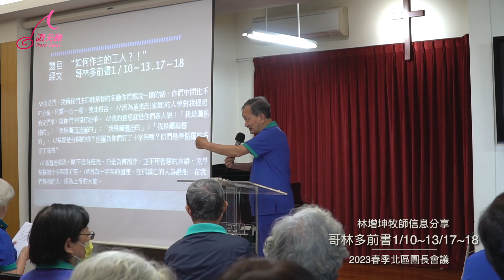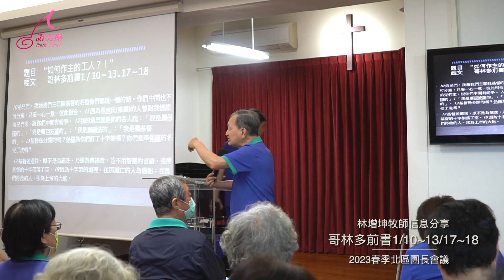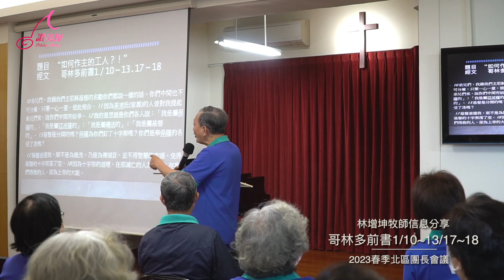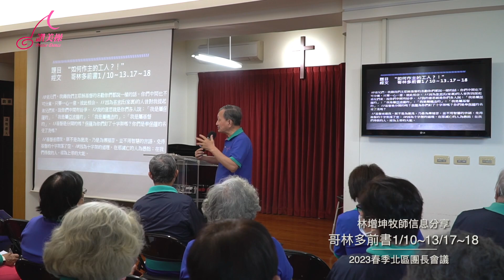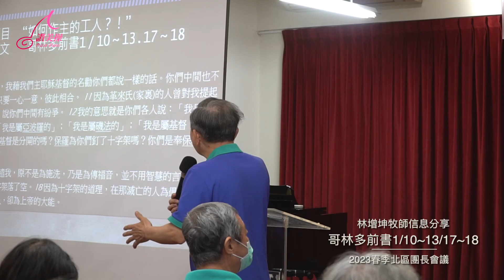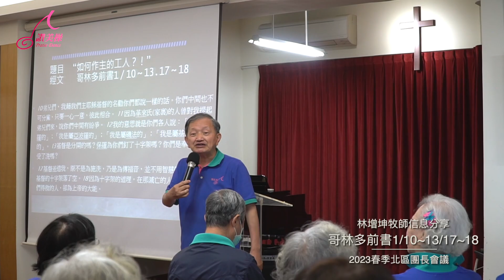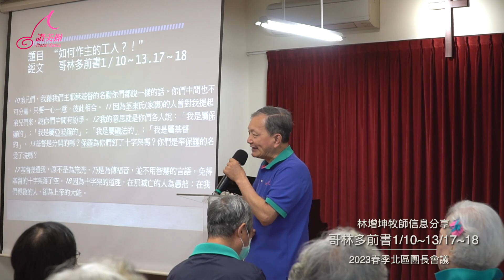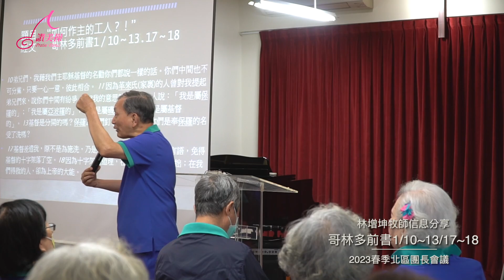『如何做主的工人』20230324北區團長會議林增坤牧師信息分享(哥林多前書1/10~13/17~18)(國際讚美操總會)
(國際讚美操總會)20230324北區團長會議林增坤牧師信息分享(哥林多前書1/10~13/17~18：如何做主的工人)

哥林多前書
1：10弟 兄 們 、 我 藉 我 們 主 耶 穌 基 督 的 名 、 勸 你 們 都 說 一 樣 的 話 ． 你 們 中 間 也 不 可 分 黨 ． 只 要 一 心 一 意 彼 此 相 合 。
1:11因 為 革 來 氏 家 裡 的 人 、 曾 對 我 提 起 弟 兄 們 來 、 說 你 們 中 間 有 分 爭 。
1:12我 的 意 思 就 是 你 們 各 人 說 、 我 是 屬 保 羅 的 ． 我 是 屬 亞 波 羅 的 ． 我 是 屬 磯 法 的 ． 我 是 屬 基 督 的 。
1:13基 督 是 分 開 的 麼 ． 保 羅 為 你 們 釘 了 十 字 架 麼 ． 你 們 是 奉 保 羅 的 名 受 了 洗 麼 。
1:17基 督 差 遣 我 、 原 不 是 為 施 洗 、 乃 是 為 傳 福 音 ． 並 不 用 智 慧 的 言 語 、 免 得 基 督 的 十 字 架 落 了 空 。
1:18因 為 十 字 架 的 道 理 、 在 那 滅 亡 的 人 為 愚 拙 ． 在 我 們 得 救 的 人 卻 為 　 神 的 大 能 。

搜尋國際讚美操總會

請支持讚美操的事工計畫，奉獻帳號：
戶名：財團法人新北市讚美操文化藝術基金會
銀行：台灣中小企銀蘆洲分行(代號050） 帳號：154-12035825
(請保留匯款收據並聯繫總部奉獻內容TEL:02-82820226